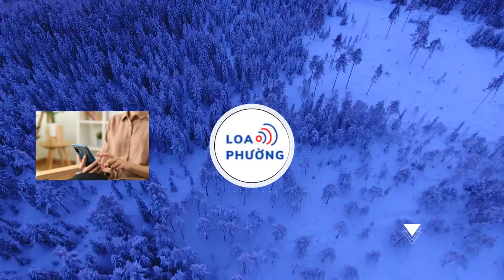Puka đưa Gin Tuấn Kiệt về quê ăn Tết trong năm đầu tiên kết hôn, loạt khoảnh khắc đời thường của 'rể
Puka đưa Gin Tuấn Kiệt về quê ăn Tết trong năm đầu tiên kết hôn, loạt khoảnh khắc đời thường của 'rể miền Tây' gây sốt
Loạt ảnh được Puka và Gin Tuấn Kiệt chia sẻ đang thu hút nhiều sự chú ý.

Mới đây, trên trang Facebook cá nhân, Puka đã đăng tải loạt ảnh bên Gin Tuấn Kiệt và thu hút nhiều sự chú ý. Có thể thấy, cả hai đã gây sốt với khoảnh khắc tình cảm hết nấc khi về quê của đàng gái ăn Tết. Đáng chú ý, khi trở thành rể miền Tây, Gin Tuấn Kiệt cũng nhanh chóng hòa nhập. Trong loạt khoảnh khắc đời thường, anh chàng vẫn gây sốt vì ngoại hình vô cùng điển trai và bảnh bao hết nấc.

Loạt ảnh này của Puka và Gin Tuấn Kiệt đang thu hút nhiều sự chú ý. Sau khi về chung một nhà, cả hai khiến khán giả mê mẩn vì những khoảnh khắc đời thường đầy giản dị và dễ thương. Hiện tại, cả hai rất hạnh phúc bên nhau.

Sau khi công khai chuyện tình cảm và chính thức về chung một nhà sau đám cưới hoành tráng, Puka và Gin Tuấn Kiệt trở thành một trong những cặp đôi gây bão mạng xã hội tại thời điểm lúc này. Không những thế, nhất cử nhất động của cả hai cũng được đông đảo khán giả quan tâm. Thời gian qua, cặp đôi cũng chăm tung ra những bộ ảnh cưới gây sốt cõi mạng. Hiện tại, cả hai đang có cuộc sống hôn nhân đáng ngưỡng mộ.